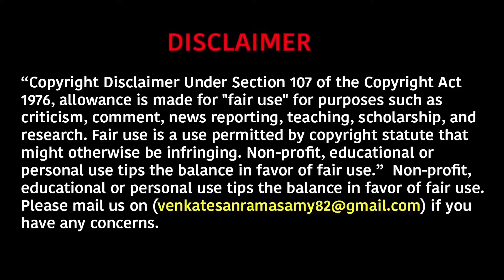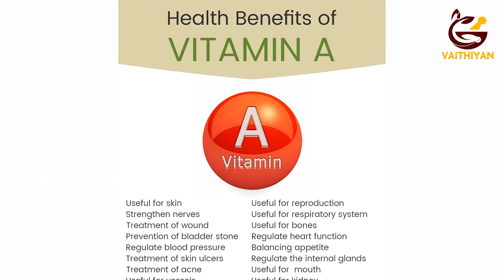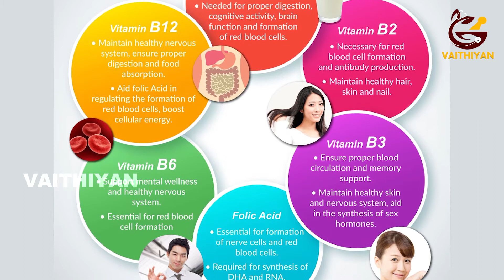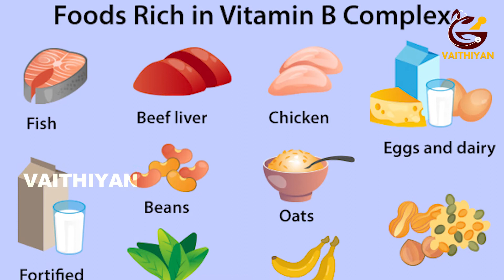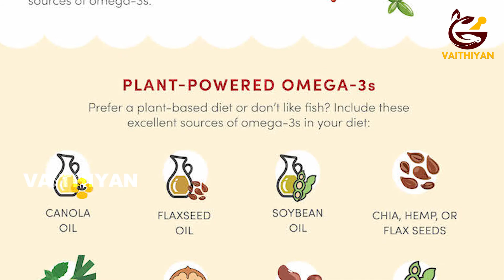வைட்டமின்கள் முக்கியத்துவம் | IMPORTANCE OF VITAMINS | Vaithiyan | Health | வைத்தியன்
வைத்தியன் நேயர்களின் ஆரோக்கியத்தில் அக்கறை கொண்டவன்.  பார்த்து பயன் பெறுங்கள்.

Dear Friends,

Vaithiyan YouTube channel's motto is to publsh videos about health benefits and to prevent disease. We want our people to lead healthy life.